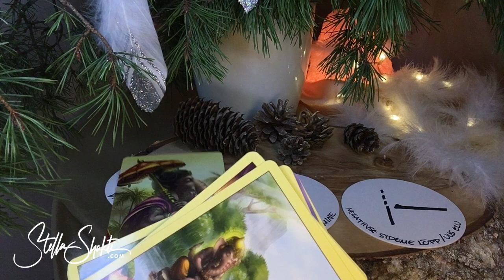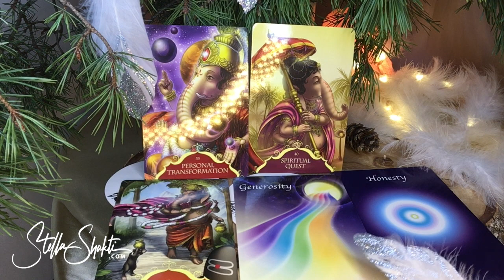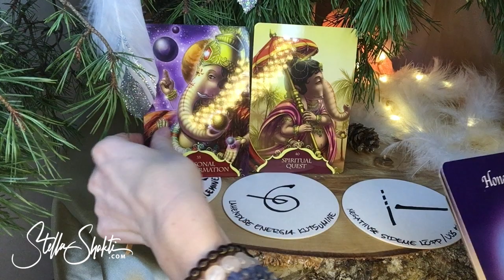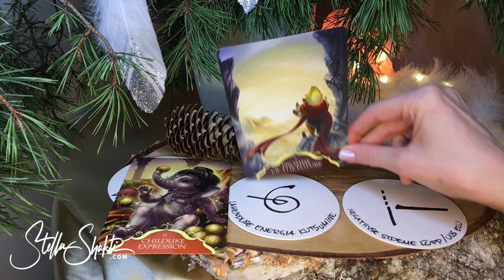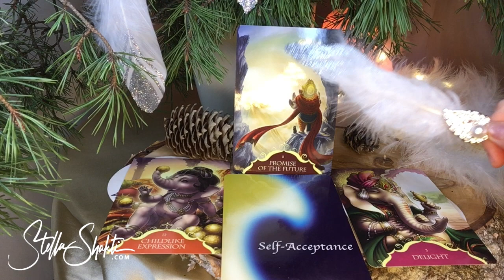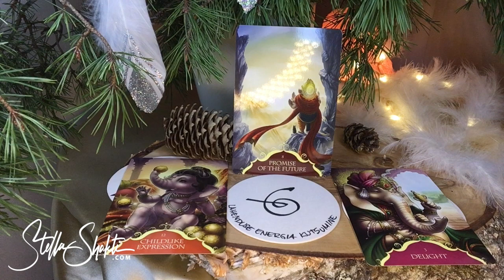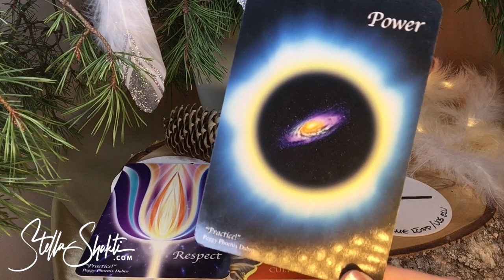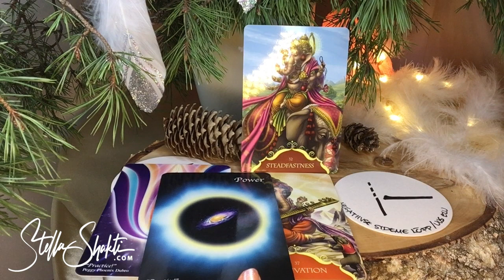Kaardilugemine VALGUSE SÕNUMID TURVALISEKS ELUKS / StellaShakti.com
kaardilugemine nr 1 0:00
kaardilugemine nr 2 15:02
kaardilugemine nr 3 29:24

Armastusena
Stella
StellaShakti.com